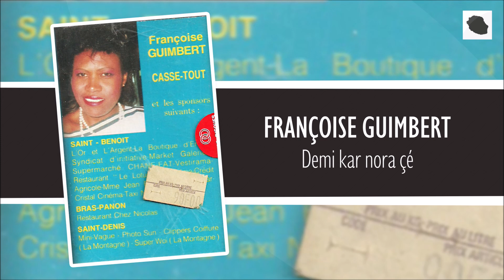Françoise Guimbert - Demi kar nora çé